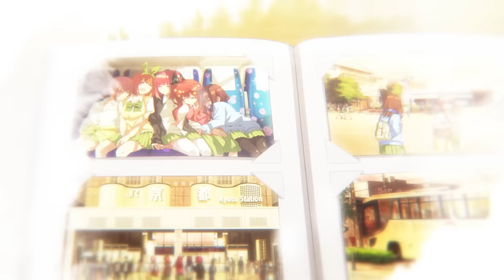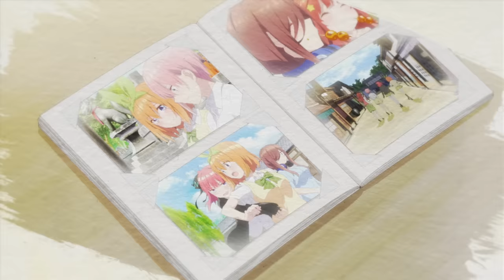「たからもの」Music Video（歌：中野家の五つ子）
TVスペシャルアニメーション「五等分の花嫁∽」
2023年9月2日（土）からTBS・BS11にて順次放送！

たからもの（TVスペシャルアニメ「五等分の花嫁∽」エンディングテーマ）

■主題歌情報
「五等分の未来 EP」

[形態/品番/価格]
通常盤/PCCG.02261/¥2,200（税込）
きゃにめ限定盤※アクリルジオラマ付き/SCCG.00144/¥3,500（税込）

[収録曲]
M1.五等分の未来
歌：中野家の五つ子（花澤香菜・竹達彩奈・伊藤美来・佐倉綾音・水瀬いのり）
作詞・作曲・編曲：武田将弥
※TVスペシャルアニメ「五等分の花嫁∽」オープニングテーマ
M2.たからもの
作詞：結城アイラ　作曲：中村巴奈重　編曲：兼松衆
※TVスペシャルアニメ「五等分の花嫁∽」エンディングテーマ
M3.世界中たったひとつ
作詞：結城アイラ　作曲・編曲：三好啓太
※「五等分の花嫁 〜彼女と交わす五つの約束〜」テーマソング
M4.わたしのヒーロー
歌：上杉らいは（CV：高森奈津美）
作詞：結城アイラ　作曲・編曲：板垣祐介
※「五等分の花嫁 ごとぱずストーリー」テーマソング
ほか収録

■『五等分の花嫁∽』Information
[放送情報]
◆TBS
前編：9月2日（土）ごご4:30〜
後編：9月9日（土）ごご4:30〜

◆BS11
9月10日（日）よる10:00～
※前編・後編（2話連続放送）

[概要]
シリーズ累計発行部数 2,000 万部を突破。「週刊少年マガジン」(講談社刊)で連載された春場ねぎによる大人気コミック『五等分の花嫁』の新作アニメーション。
アニメシリーズでは描かれなかった原作エピソードの映像化。
姉妹の知られざるそれぞれの想いとは─

「落第寸前」「勉強嫌い」の美少女五つ子を、
アルバイト家庭教師として「卒業」まで導くことになった風太郎。
高校生活も残すところ半年、最後の夏休みが始まろうとしていた。
そこで受験勉強に集中すべく、夏休み期間は家庭教師のバイトを休むと告げた風太郎。
風太郎に会えないことを悲しむ五つ子だったが、突如風太郎から電話があり…!?

かわいさ500％の五つ子ラブコメ、夏休み編──!!

[スタッフ]
原作：春場ねぎ 「五等分の花嫁」（講談社『週刊少年マガジン』）
監督：宮本幸裕
シリーズ構成：大知慶一郎
キャラクターデザイン：勝又聖人・潮月一也
色彩設計：日比野 仁・渡辺康子
美術監督：内藤 健
CG監督：島 久登
撮影監督：江上 怜
編集：松原理恵
音響監督：髙桑 一
音楽制作：日音
音響制作：ダックスプロダクション
アニメーション制作：シャフト
配給：ポニーキャニオン

[キャスト]
上杉 風太郎 松岡禎丞
中野 一花 花澤香菜
中野 二乃 竹達彩奈
中野 三玖 伊藤美来
中野 四葉 佐倉綾音
中野 五月 水瀬いのり

©春場ねぎ・講談社／「五等分の花嫁∽」製作委員会